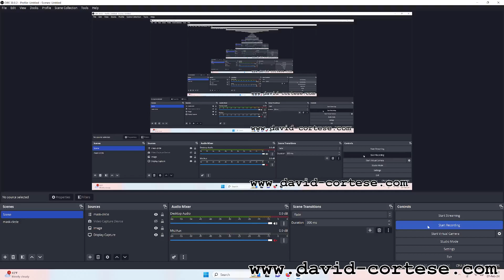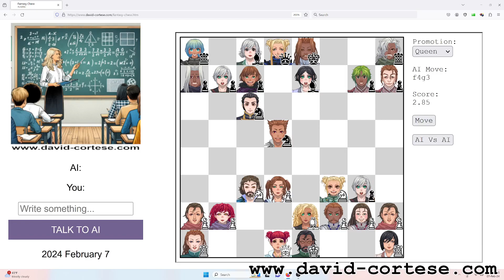FANTASY CHESS - JAVASCRIPT CHESS GAME